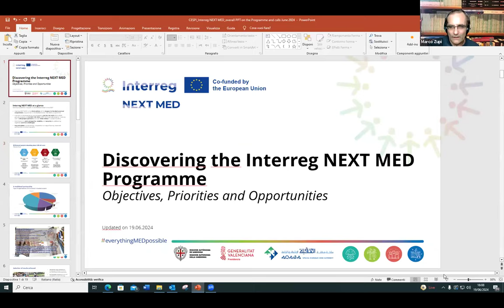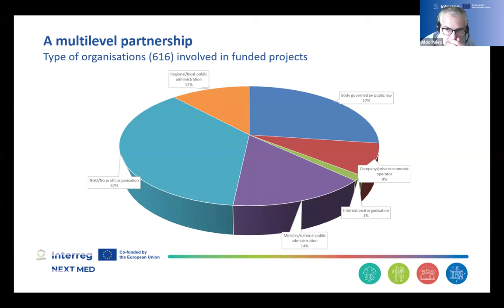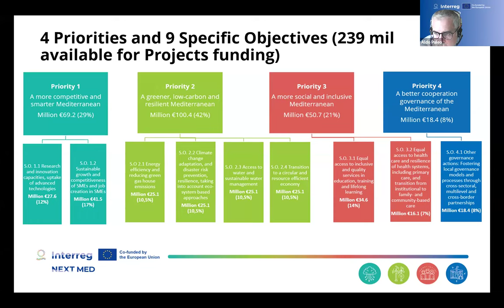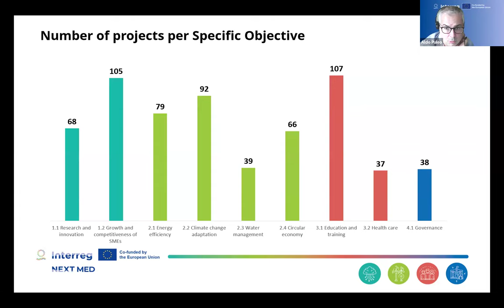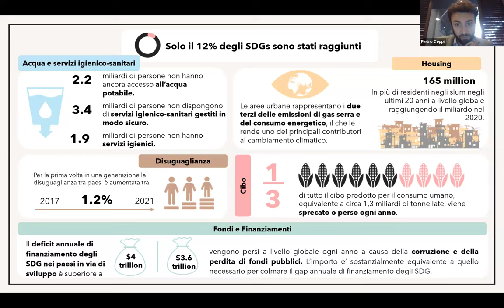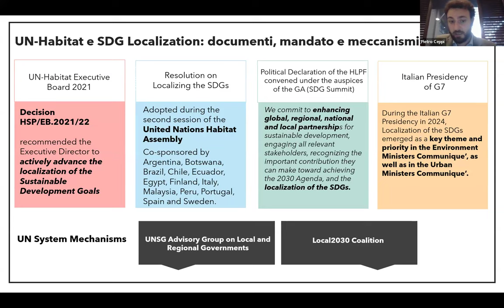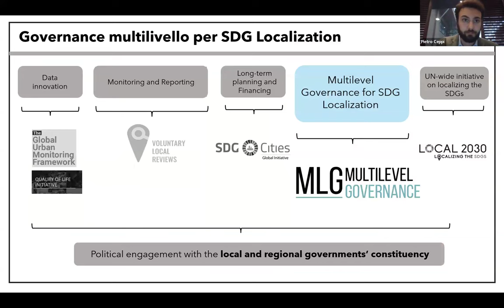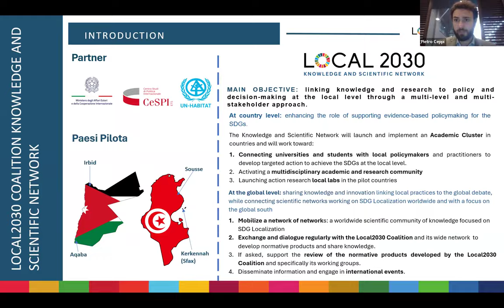La cooperazione territoriale per la localizzazione degli SDG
Video incontro realizzato dal CeSPI il 19 giugno 2024 nell'ambito del progetto "Generazione Cooperazione"